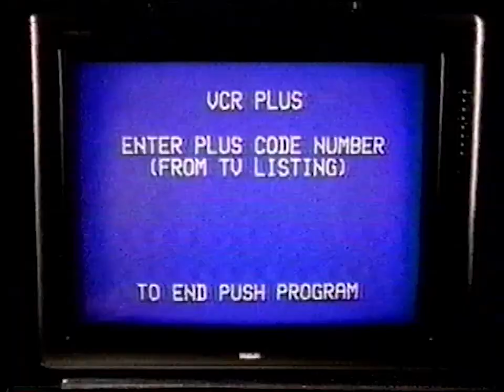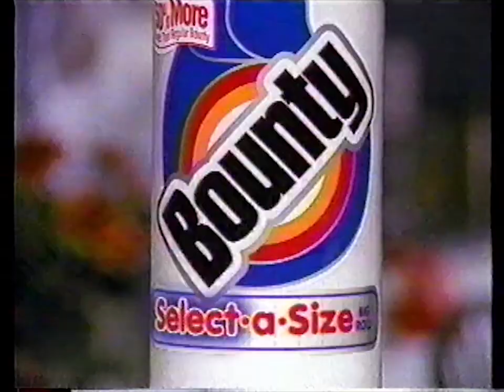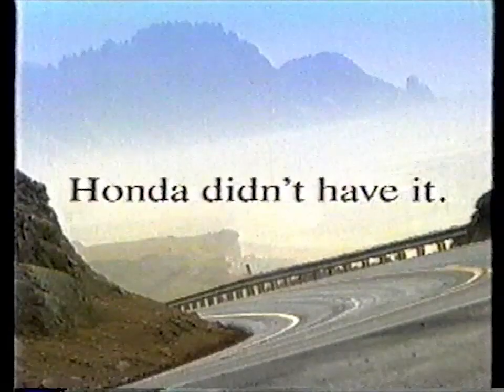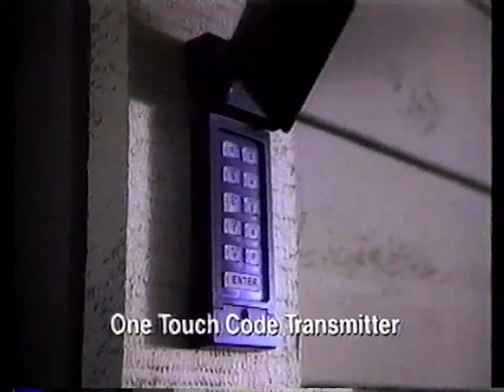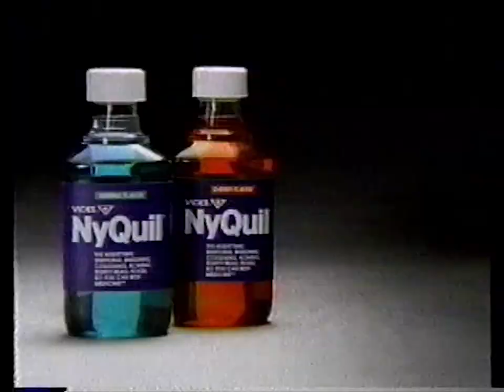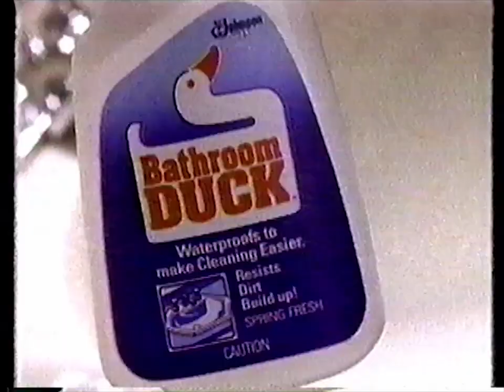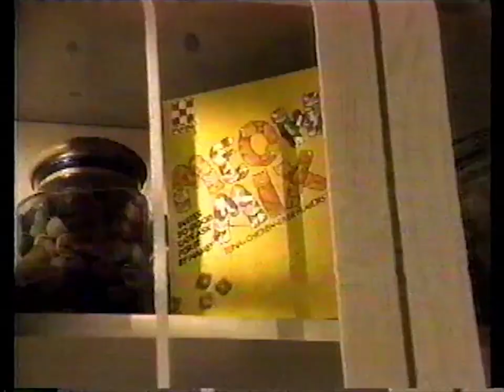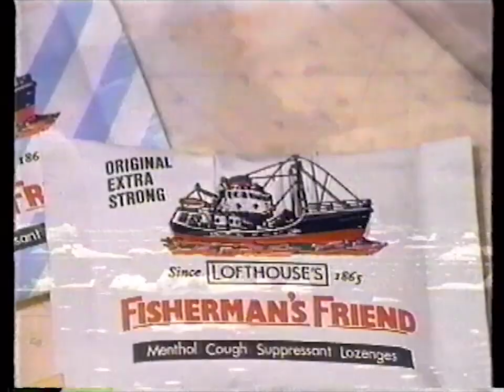Breaks on TNT in November 1992 during From Beyond The Grave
0:00 Harris Ford in Lynnwood and Gerery Andal's Ranch restaurant in Everett
0:05 HIV/AIDS PSA from the CDC and Viacom Cable
0:36 TNT All*Night Festival of Stars
0:56 We will return to From Beyond The Grave in a moment on TNT
1:01 NBA Tuesday on TNT Hornets vs Magic Tuesday 8pm ET
1:16 Commercial for Bram Stoker's Dracula
1:47 Disney World 407-W-DISNEY
2:17 RCA VCR+ "Changing Entertainment. Again."
2:47 Living in the 90s with Christie Brinkley on CNN
3:02 Monster Vision Dracula Weekend on TNT
3:10 Dodge Caravan The Minivan Store
3:40 The Option Play pay per view ABC Sports College Football
4:12 And now back to From Beyond The Grave on TNT
4:18 We will return to From Beyond The Grave in a moment on TNT
4:23 Trailer for TBone 'N Weasel on TNT
4:53 Bounty Select-a-Size
5:23 Crest Complete toothbrush
5:53 Trailer for The Trial of Lee Harvey Oswald on TBS
6:08 Ivory dishwashing liquid
6:38 Vicks Formula 44
7:09 Captain Planet on TNT
7:17 Mercury Sable
7:47 Biography, James Cagney on A&E, Four Days In November on TNT
8:18 And now back to From Beyond The Grave on TNT
8:24 We will return to From Beyond The Grave in a moment on TNT
8:29 TNT contest for Brem Stoker's Dracula, part of Monster Vision Dracula Weekend
8:59 Sears Craftsman garage door opener
9:14 Grown in Idaho potatoes
9:29 Casanova on VHS
9:44 Vicks Nyquil
10:14 Brita Water Filtering Pitcher
10:44 1-800-FLOWERS
11:14 WARM 107FM
11:44 Viacom Cable
12:16 And now back to From Beyond The Grave on TNT
12:21 Coming up on TNT, The Sorcerers and Torture Garden
12:42 Teledyne Water Pik The Shower Massage
12:57 Alexander The Great on TNT
13:12 Bathroom Duck bathroom cleaner
13:42 Puffs facial tissues
14:13 Jailhouse Rock in letterbox on TNT
14:20 General Hospital medical center "Your Center For Life"
14:50 The Movie Channel
15:22 And now back to From Beyond The Grave on TNT
15:27 We will return to From Beyond The Grave in a moment on TNT
15:32 Meow Mix cat food
16:02 Version 2 Jailhouse Rock in letterbox on TNT
16:17 Bravo! Boss vacuum cleaner
16:32 Hallmark "There's no place like Hallmark"
17:03 Oldsmobile "The power of intelligent engineering"
17:33 And now back to From Beyond The Grave on TNT
17:38 We will return to From Beyond The Grave in a moment on TNT
17:44 Fisherman's Friend throat losenges
18:14 Johnny Mathis collection
20:14 And now back to From Beyond The Grave on TNT